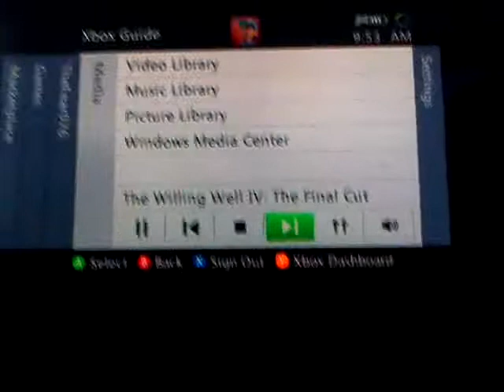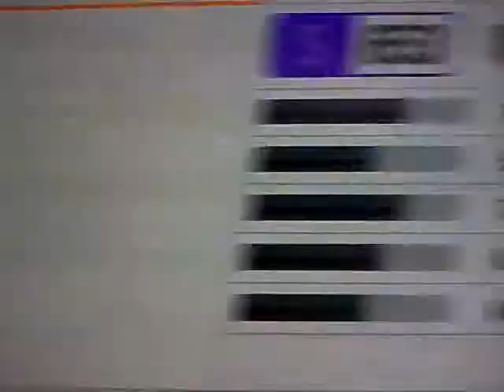Custom Mai Civic Forza 3